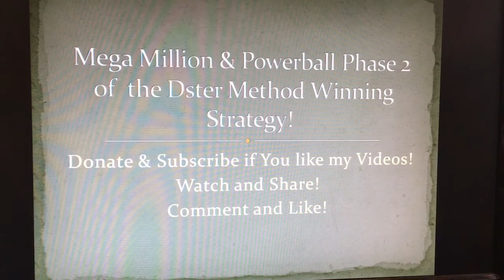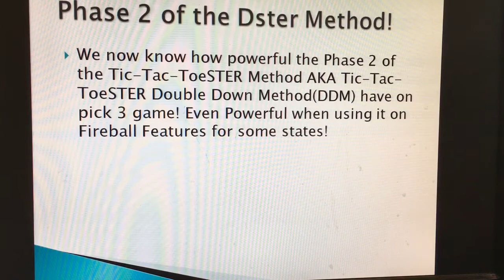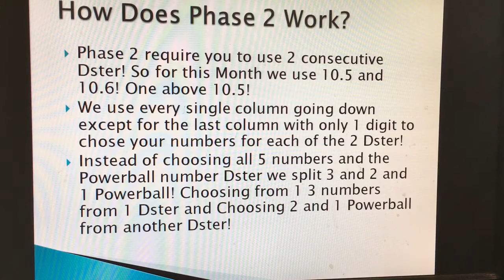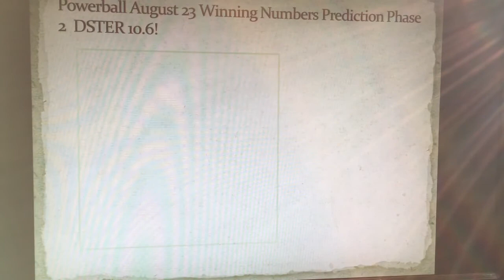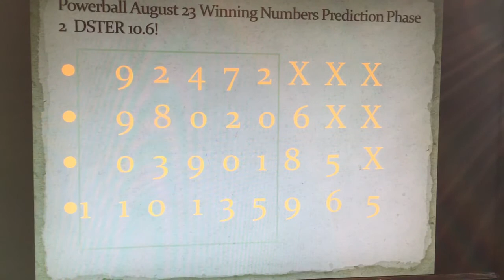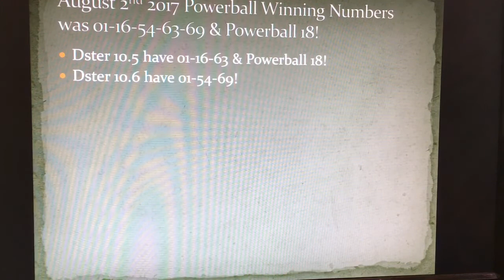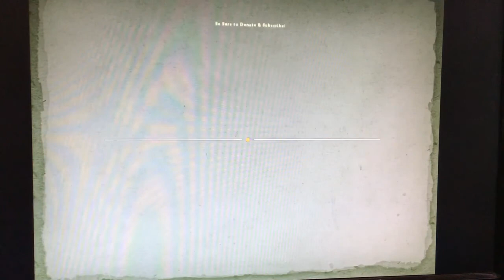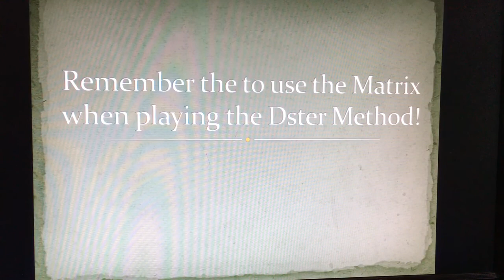Mega & Power Jackpot Lottery Strategy Phase 2 of The Dster Method!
Use Close Captioning if you want a better understanding!
Follow my prediction on Facebook-William Cen!